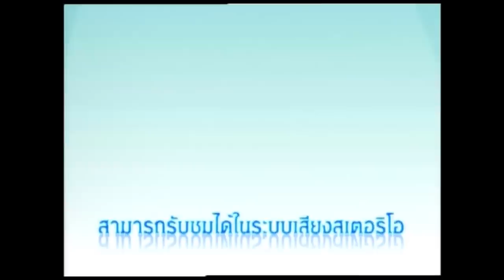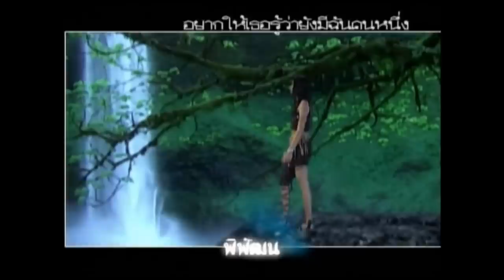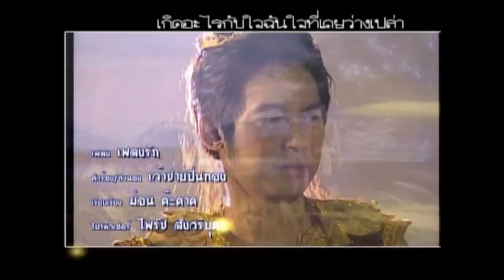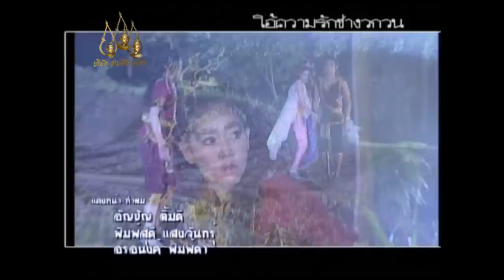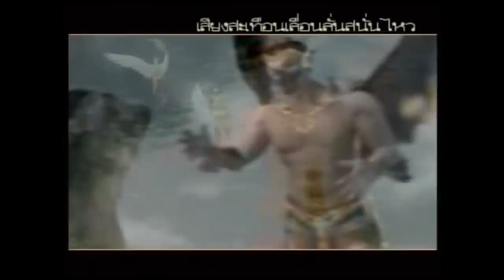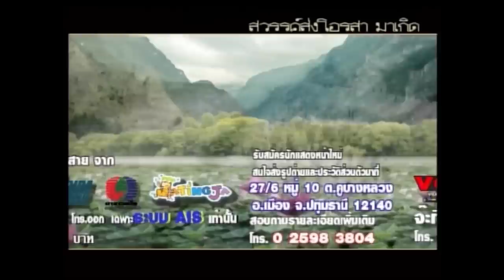ตุ๊กตาทอง ตอนที่ 73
ณ นครไกรจักร กษัตริย์พัฒธิพงษ์ ขยายอาณาเขตด้วยวิธีเล่นพนัน ชนไก่ กัดปลา เอาบ้านเมือง
มีศรีสัจจาเป็นมเหสีฝ่ายขวา สร้อยสวรรค์เป็นมเหสีฝ่ายซ้าย สองมเหสีมีใจริษยาต่อกัน และไร้ซึ้งรัชทายาท

หลังพนันชนไก่ได้นครปัญจาแล้ว กษัตริย์พัฒธิพงษ์ได้ทำพิธีบวงสรวงของลูกจากเทพยดาใน
วันเกิดสุริยคลาส พร้อมทำบุญแผ่กุศลให้แก่วิญญาณอาฆาตของบรรดาสัตว์ที่ต้องเจ็บตายในการพนันเมือง
ซึ่งเรื่องราวทั้งหมดอยู่ในความสนใจ เฝ้ามองของราชาตั๊กแตน หรือ  องค์ตั๊ก

สองมเหสีให้กำเนิดโอรสในเวลาไล่เลี่ยกัน  ศรีสัจจามเหสีคลอดโอรสน่ารักน่าชัง ฝ่าย
สร้อยสวรรค์คลอดกุมารตุ๊กตา ไม่นึกรักกลับเกลียดชัง  อีกทั้งสร้อยสวรรค์เกรงกษัตริย์พัฒธิพงษ์ไม่เสน่หา
ทั้งมีราชาตั๊กแตนคอยยุแยงให้สลับกุมารตุ๊กตากับโอรสศรีสัจจามเหสี    เรื่องวุ่นๆ จึงเกิดขึ้นในนครไกรจักร

กษัตริย์พัฒธิพงษ์ ใคร่รู้ว่ากุมารตุ๊กตาที่กำเนิดมาเป็นผู้มีบุญญาธิการ หรือเป็นกาลกิณี เลยสั่งให้ โหราธิบดีทำนายดวงชะตา
จากที่โหรเฒ่าเพ่งพิศดวงชะตา รู้แจ้งว่ากุมารตุ๊กตามีกุมารน้อยรูปงาม ทรงอำนาจวาสนาแฝงองค์ อยู่
แต่ด้วยถูกสร้อยสวรรค์มเหสีฝ่ายซ้ายให้สินบนกับนางมณฑาเมียรัก กำชับให้ทำนายทายทักว่ากุมาร ตุ๊กตาเป็นกาลกิณี มีภูติร้ายสิง
ควรเนรเทศศรีสัจจามเหสีและกุมารตุ๊กตาพ้นจากนครไกรจักรภายใน 7 วัน

เรื่องราวจะเป็นยังไงต่อไปติดตามชมได้ในละคร ตุ๊กตาทอง

วันที่ออกอากาศ : พ.ศ. 2553
นักแสดงนำ : ฆธาวุธ ปิ่นทอง, วรนันท์ พร้อมมูล, ประถมาภรณ์ รัตนภักดี, ธารธารา รุ่งเรือง, ณัฏฐ์ นิธิจารุพันธ์, พัชรมัย สุขประเสริฐ
ผลิตโดย : บริษัท สามเศียร จำกัด , บริษัท ดีด้า วิดีโอ โปรดักชั่น จำกัด
บทประพันธ์ดัดแปลงจากเทพนิยายวัดเกาะโดย : บุราณ
บทละครโทรทัศน์ : พิกุลแก้ว
กำกับการแสดง : คูณฉกาจ วรสิทธิ์